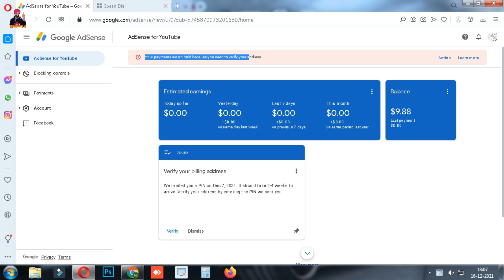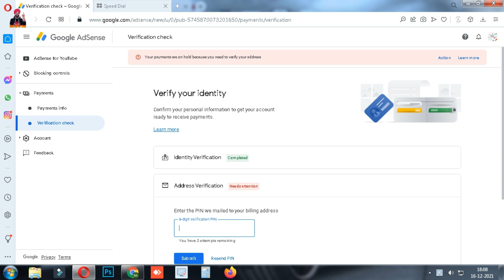How to Apply for Googe Adsense PIN | Google Adsense Pin Ko kaise Mangaye